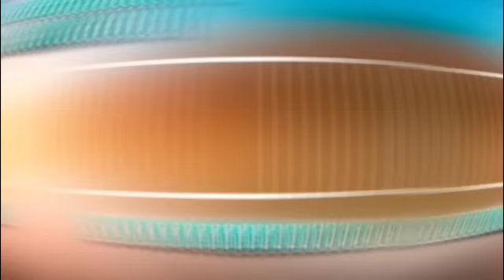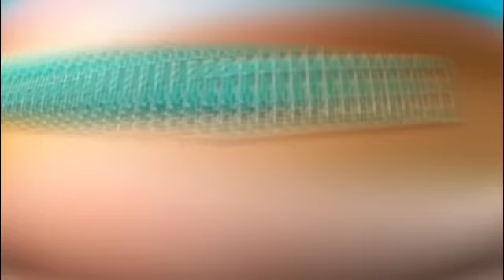JAPÃOZIN 2023 CD NOVO ATUALIZADO - MÚSICAS NOVAS 2023 - CD MAIO 2023